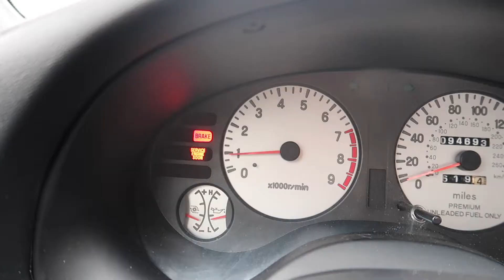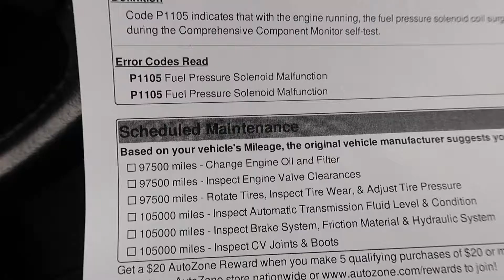The 1999 Mitsubishi Eclipse GST breaks down on my way to sell it!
In this episode I enjoy the Mitsubishi all day and when someone hits me up to buy it it breaks down on my way to go meet them! So i order the parts i need to fix it!